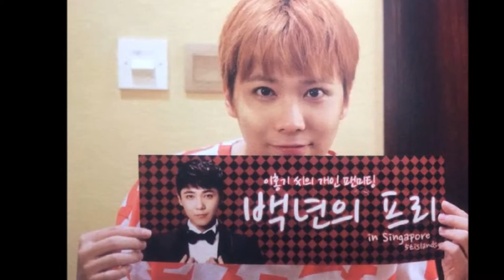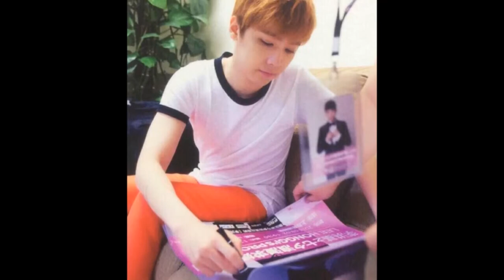Lee Hongki photobook Hongstargram photo Short (Your Words)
Thank you Cardit aii pic